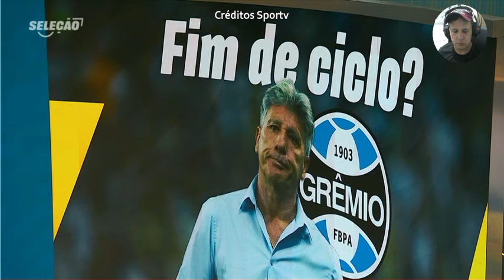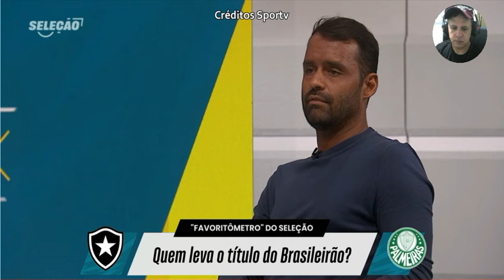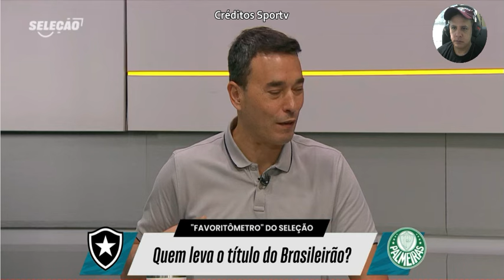GRÊMIO JOGA COM VITÓRIA E PODE SER A DESPEDIDA DE RENATO GAÚCHO DO TRICOLOR DOS PAMPAS? AS ANÁLISE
gremio renatogaucho vitória brasileirao GRÊMIO JOGA COM VITÓRIA E PODE SER A DESPEDIDA DE RENATO GAÚCHO DO TRICOLOR DOS PAMPAS? AS ANÁLISE